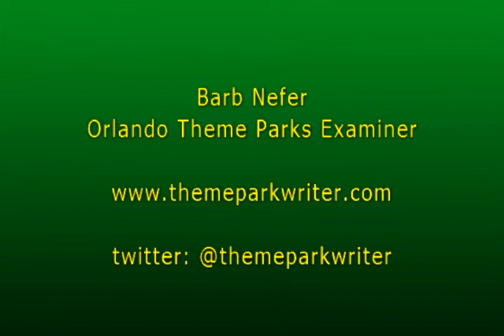Eric Darden talks about 20th International Epcot Flower and Garden Festival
Eric Darden, Festival Horticulture Manager, talks to the media about the 20th International Flower & Garden Festival at Epcot, Walt Disney World on 3-9-13.  He talks about the new additions for this year.  Party with Mickey & Friends topiary at the Epcot entrance. The new playgrounds Land of Oz and Radiator Springs. And the first time food and beverages will be sold during the festival.